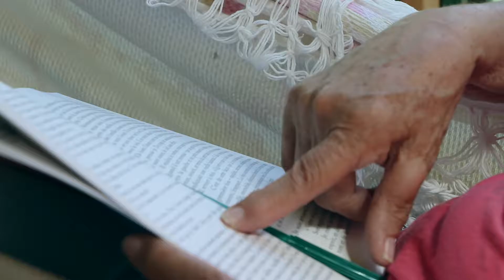Delpha's Story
Living in a small community in northwestern New Brunswick, Delpha LeBreton is a Senior Goodwill Ambassador. Follow her as she takes us with her to explore her world and the passions which, at 71 years young, keep her active, healthy and happy. Get inspired by her testimonial, which gives us a glimpse of what it means to age healthy in a way that seniors can thrive and keep on growing, like a flourishing garden.

for more wellness stories and get inspired to start yours!

Pour la version en Français de cette vidéo, consultez la liste de lecture en Français du Mouvement du mieux-être